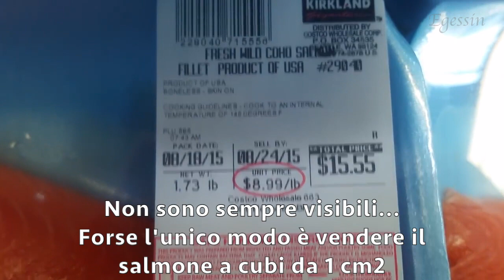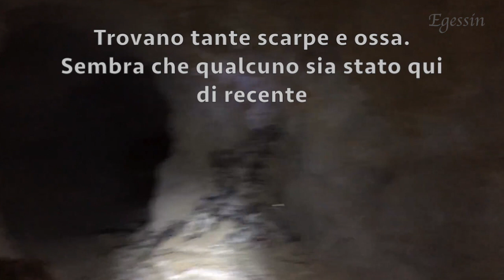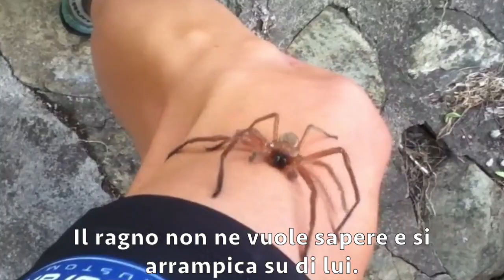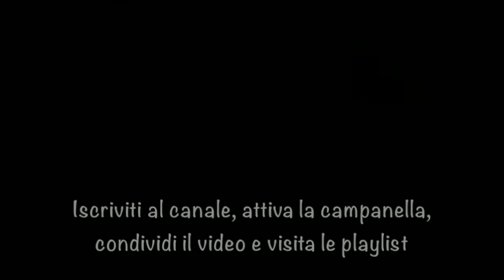11 video SCIOCCANTI e REALI ritrovati su Internet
Quelli che vedremo oggi sono 11 video scioccanti e reali ritrovati su Internet. In un filmato vediamo un'inquietante figura girare su sè stessa, ha una maschera e non è nemmeno la parte peggiore... A un certo punto si vede un filmato raccapricciante censurato. Un altro video che non è da me, riguarda un filmato proveniente dalla parte strana di YouTube. Una piccola esce dal frigo. Beve qualcosa quando una forza invisibile la trascinerà via.
Il fatto davvero inquietante, è che tutti i filmati sono reali.
Un gruppo di esploratori va dentro una caverna quando vedranno numerose paia di scarpe, oltre che resti umani...